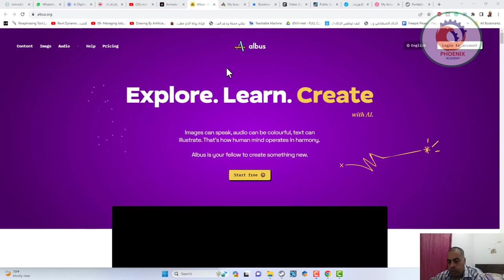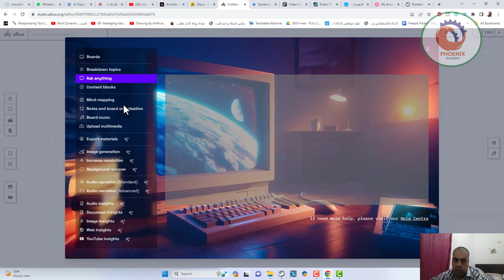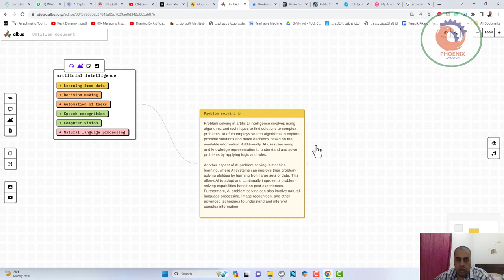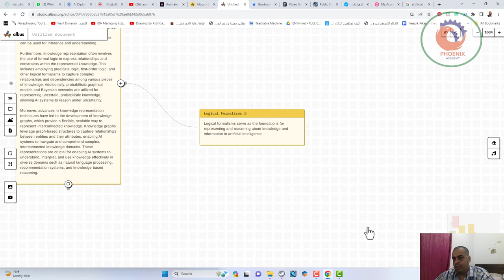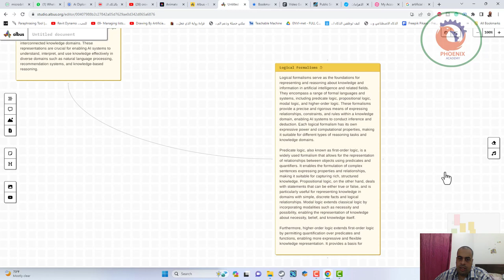albus org تعلم كييف تتعلم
❤️ روابط التواصل
✅ انستجرام